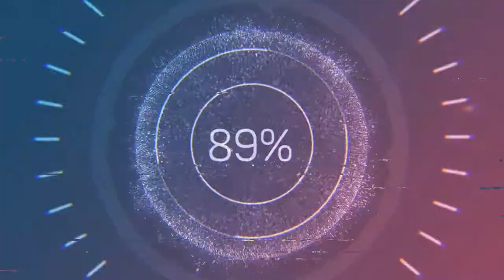How many bad decision can you make in 10 seconds- - dashcam mix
dashcam mix - How many bad decision can you make in 10 seconds-